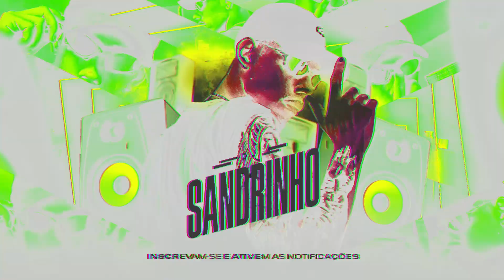HOJE É MOTEL SUITE 45 - MC Danny (DJ Sandrinho)